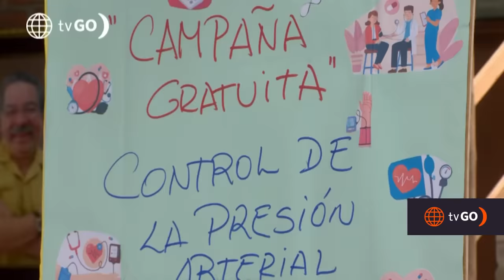Al Fondo hay Sitio 10: Jimmy reconoce los coqueteos de Dolores (Capítulo n° 324)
¡LE GUSTAS! 🙄
July le contó a Jimmy sobre los sentimientos que tiene Dolores hacia él. El hijo de Charo cuestionó la realidad por seguir pensando en Alessia.